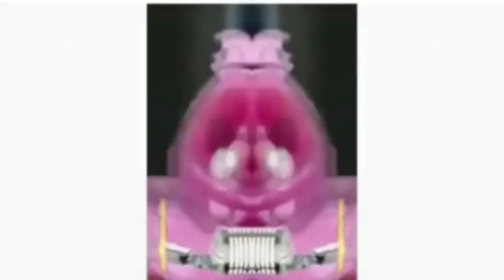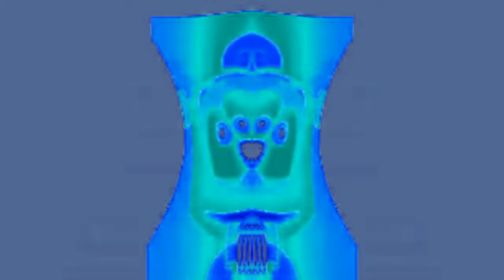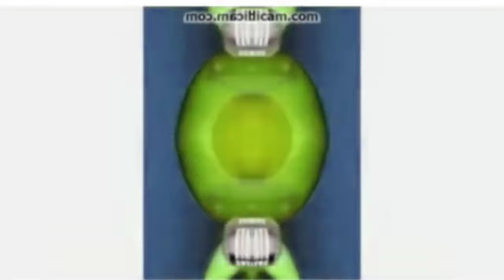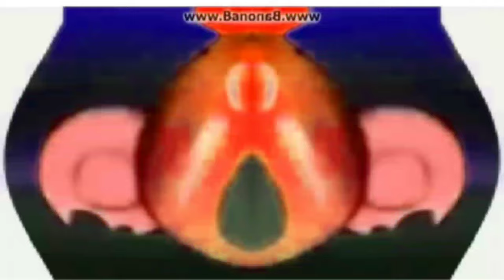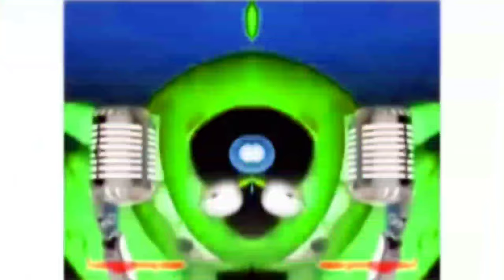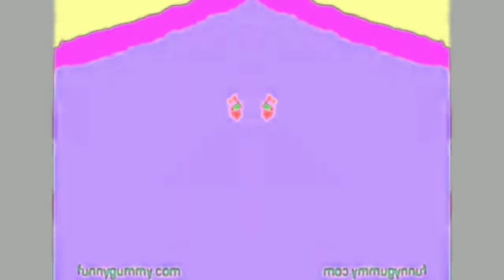Klaskyklaskyklaskyklasky Gummy Bear Song Movie Maker Effects Enhanced with CoNfUsIoN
*Thank you for 80K+ views on this video!*